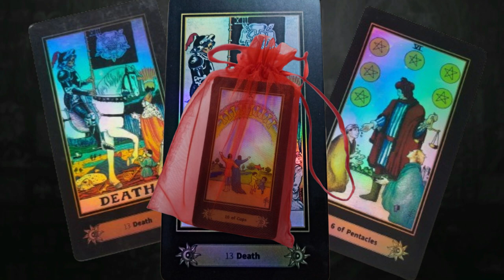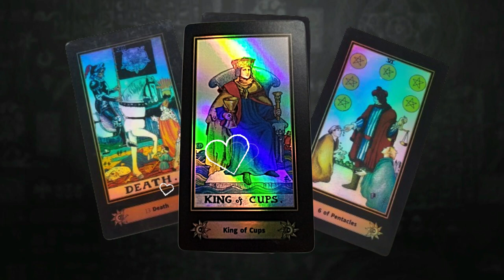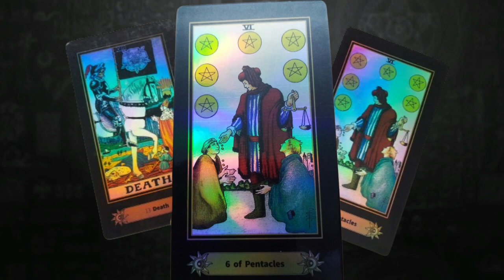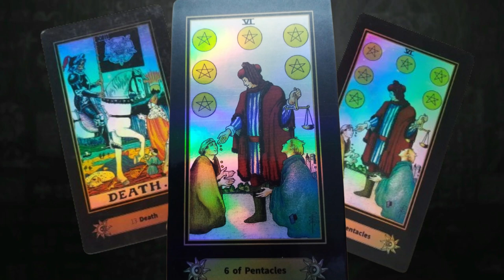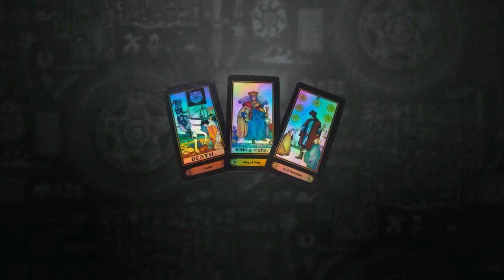CERRAMOS DICIEMBRE CON ALGARABÍA